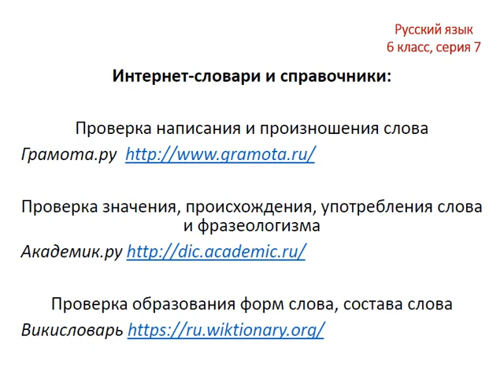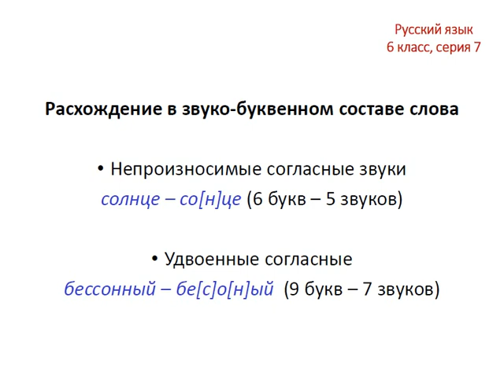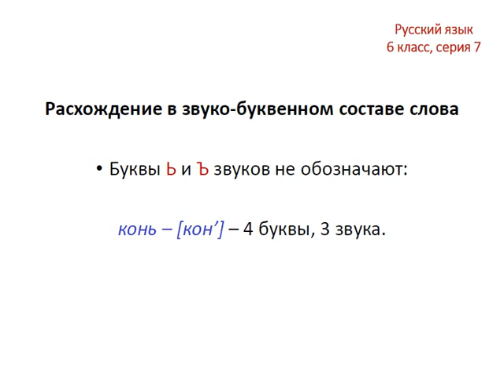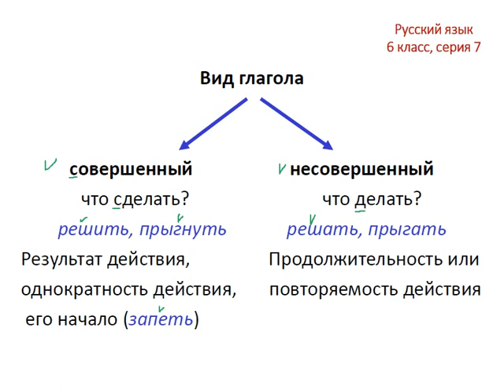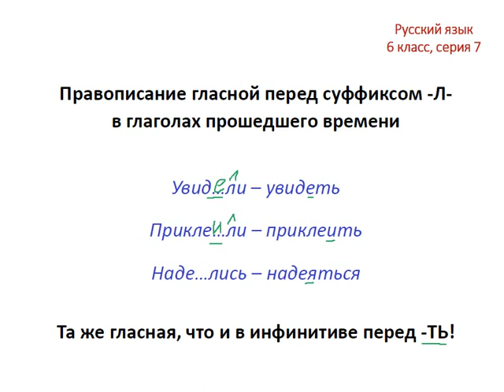Меташкола. Русский язык 6 класс 7 серия. Расхождение в звуко-буквенном составе слова, вид глагола.